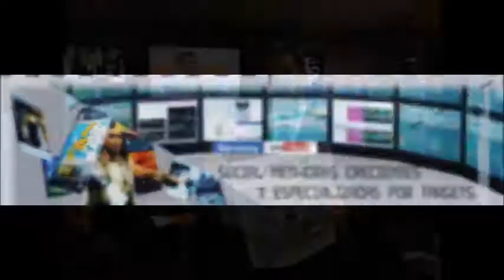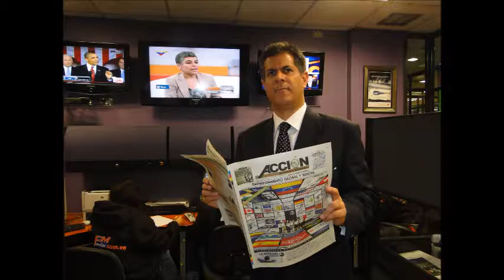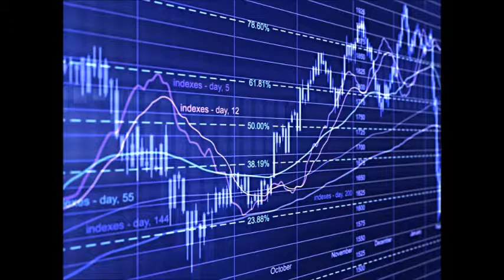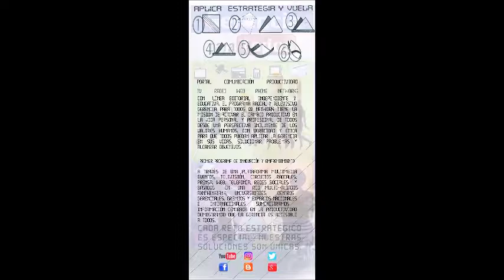GERENCIA 360 GERENCIA PARA TODOS ( Jue 08 Jun ) (3)